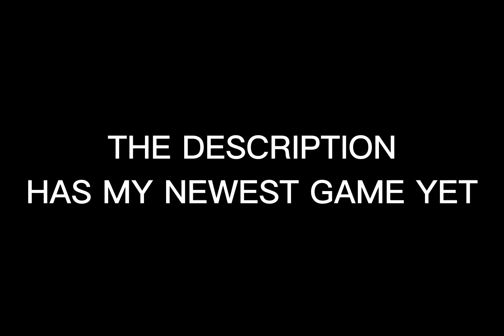Sally the Runner Trailer (OUT NOW)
it is out now look down in the description